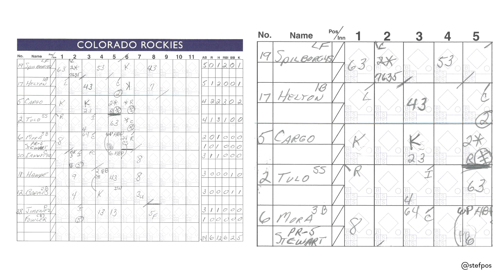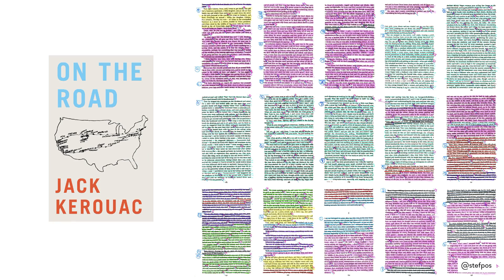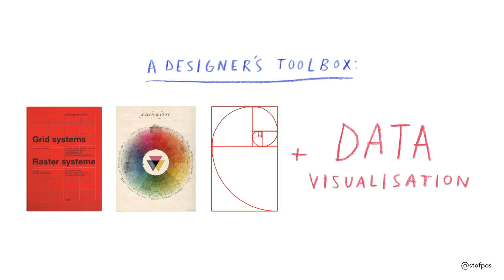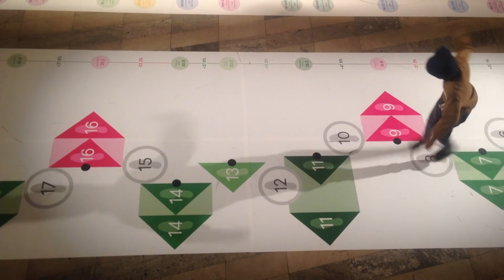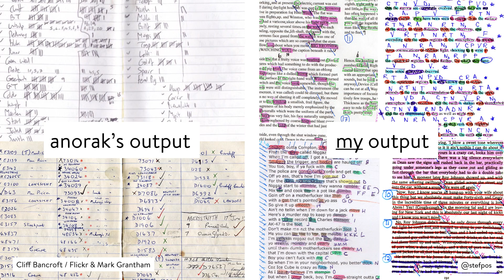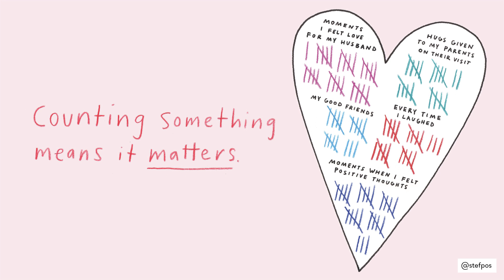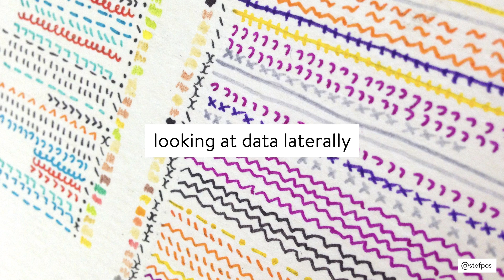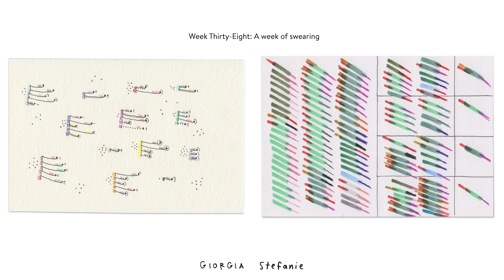Data Collecting as Making: Embrace Your Secret Anorak | Stefanie Posavec | TEDxWarwick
Stefanie takes the TEDxWarwick stage to explore the personal side of data, the role it plays in our everyday lives and how the act of gathering data enables us to find meaning in the world around us.

Stefanie Posavec is a designer whose favoured medium is data. Her projects range from data visualisation and information design to commissioned data art. She was the first data artist-in-residence at Facebook, has worked on an app for Stephen Fry and is co-author of Dear Data published by Penguin UK. Her work has been exhibited at major galleries around the world including MoMA, the V&A and the Science Museum.